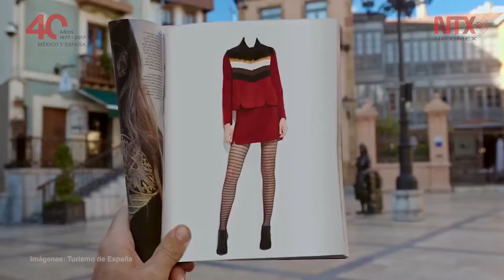Relación económica México-España puede ser mayor en el futuro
En últimos 40 años las relaciones económicas de México y España pasaron de ser casi inexistentes a vivir un importante auge en comercio e inversión